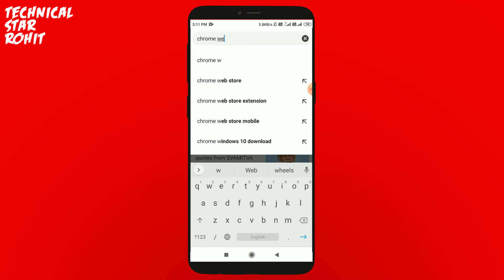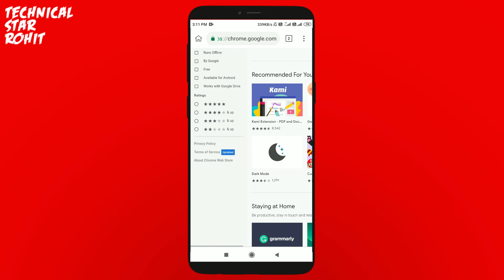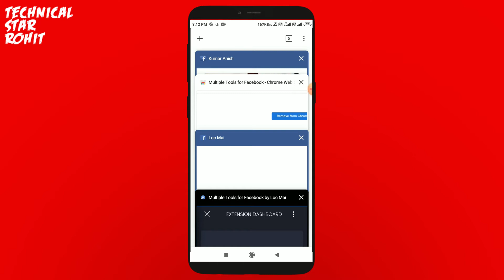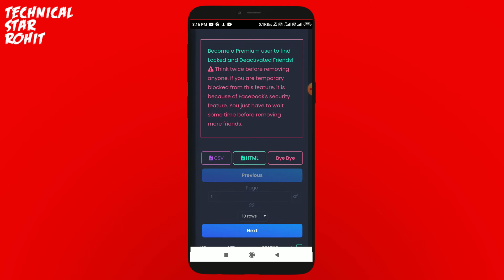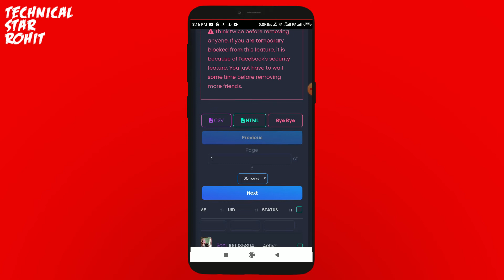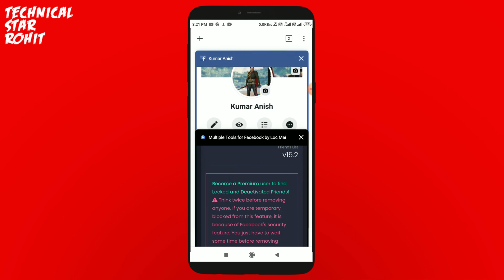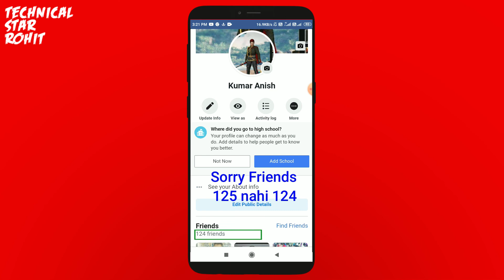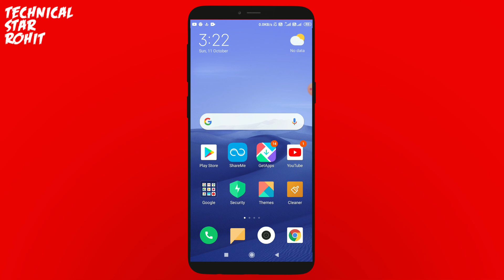How to unfriend all facebook friends one click | Remove all friends from facebook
Your quries:-

Remove all friends from facebook
How to unfriend
How to unfriend all facebook friends one click
How to unfriend all facebook friends
one click unfriend all friend
unfriend all friend in one click
unfriend all facebook friends at once
unfriend all facebook friends
delete all friends at once
how to remove all fb friends in one click
how to unfriend all friends on facebook at once
facebook all friend unfriend